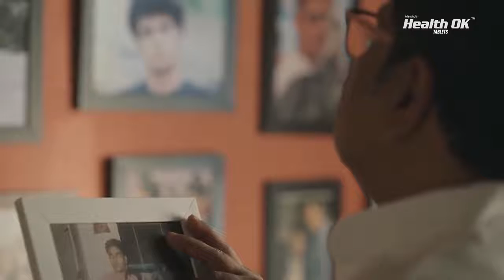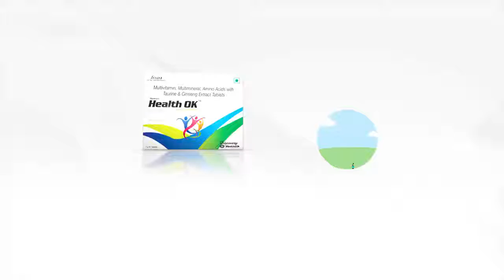DAD IS DAD, SON IS SON BUT MOM IS....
Video from V.Thyagarajan